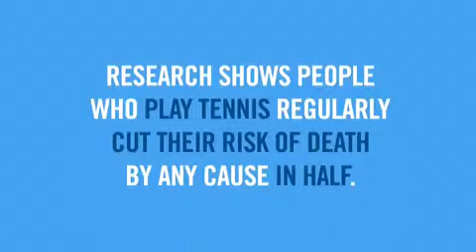Tennis Makes You @ Western & Southern Open in Cincinnati